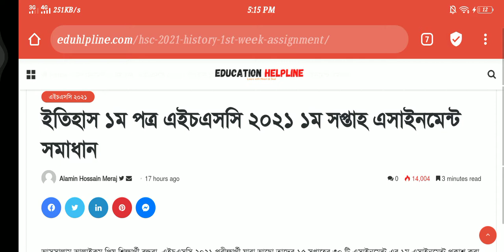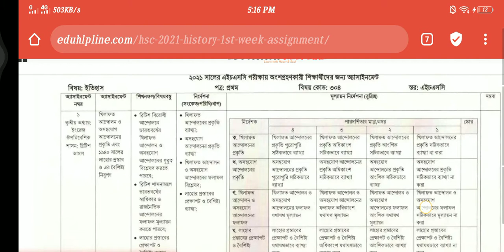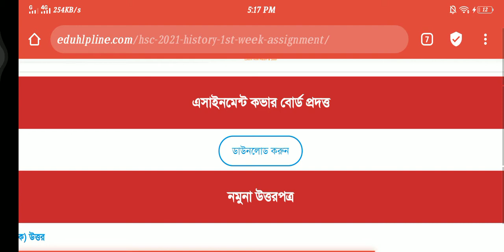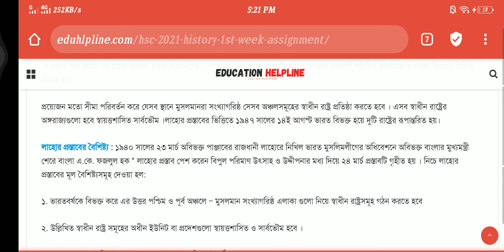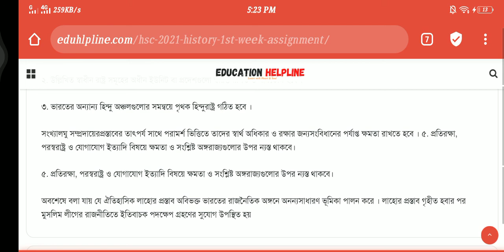HSC 2021 History assignment Answer 1st week | hsc 2021 assignment solution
HSC 2021 History Assignment Solution |1st week Assignment Answers 2021 | ইতিহাস এসাইনমেন্ট সমাধান